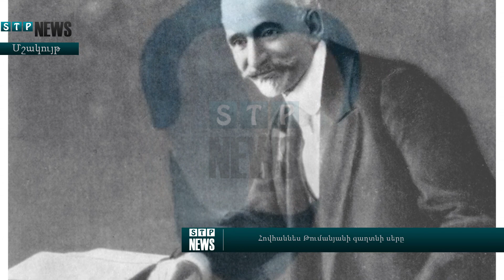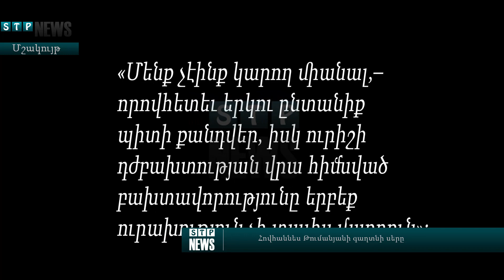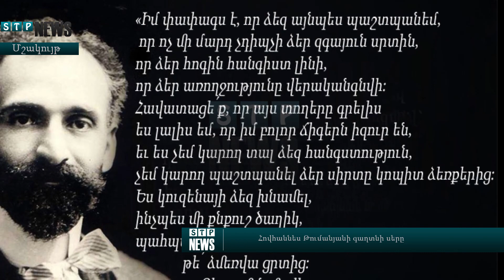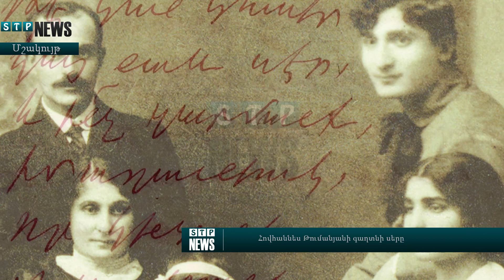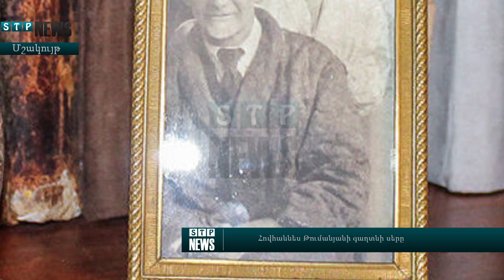ՀԵՏԱՔՐՔԻՐ ՓԱՍՏ. Թումանյանի գաղտնի սերը․․․ Ո՞վ էր նա․․․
Նյութի աղբյուր ՝